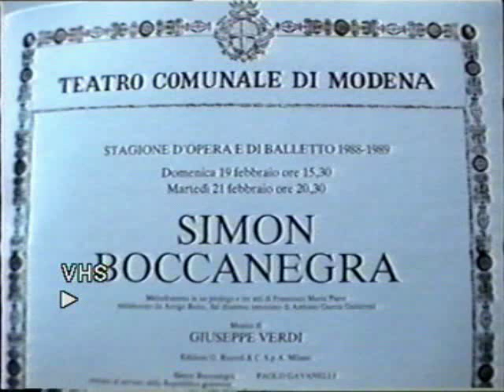1989 febbraio 19 - MODENA TEATRO COMUNALE - SIMONE BOCCANEGRA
PROLOGO - Sortita di Paolo Albiani: " CHE DICESTI?"

SIMONE BOCCANEGRA - LICINIO MONTEFUSCO
PAOLO ALBIANI - GIUSEPPE RIVA
PIETRO- BERNARDINO DI BAGNO

DIRETTORE MARCELLO ROTA